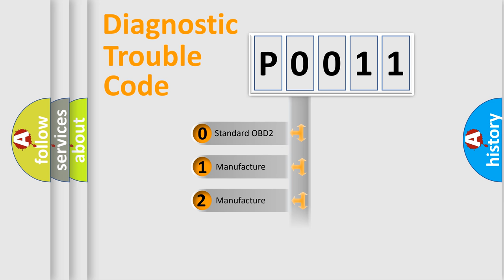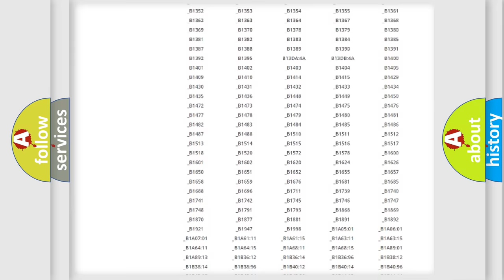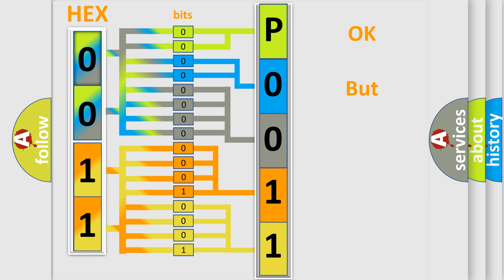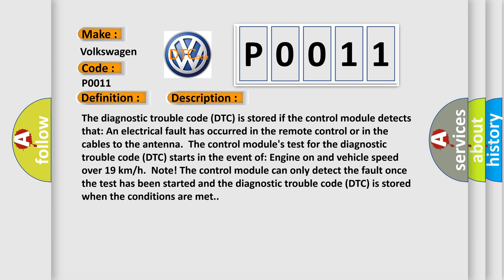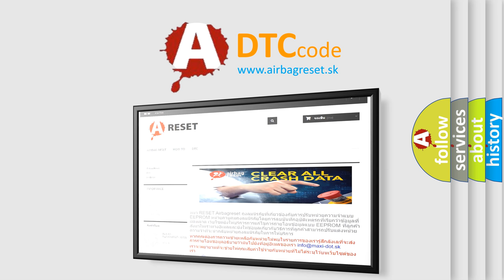DTC Volkswagen P0011 Short Explanation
Contents:
0:21 Basic DTC analysis according to OBD2 protocol standard.
1:48 Insight into programming
2:58 A diagnostically understandable description of the Diagnostic Trouble Code
3:05 Basic error definition

Make:
Volkswagen
Code:
P0011
Definition:
Left Rear Door Handle Antenna. General Electrical Failures. Circuit Intermittent
Description:
The diagnostic trouble code (DTC) is stored if the control module detects that: An electrical fault has occurred in the remote control or in the cables to the antenna.The control modules test for the diagnostic trouble code (DTC) starts in the event of: Engine on and vehicle speed over 19 km or h.Note! The control module can only detect the fault once the test has been started and the diagnostic trouble code (DTC) is stored when the conditions are met.
Cause:
Open-circuit or short-circuit to ground in the signal cable.Short-circuit to supply voltage in the signal cable.Broken antenna.